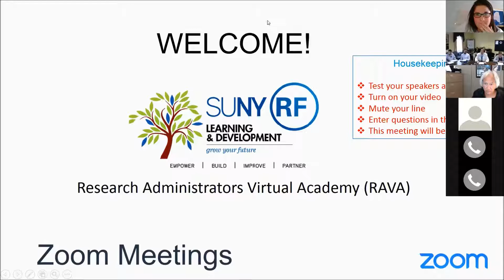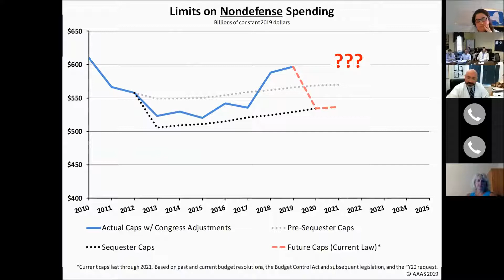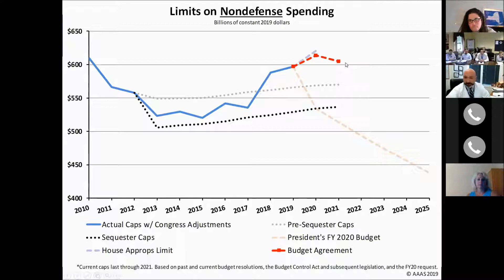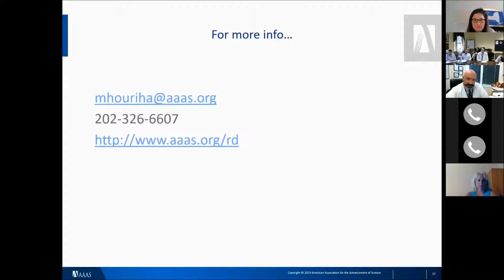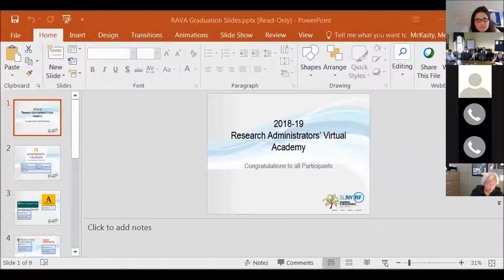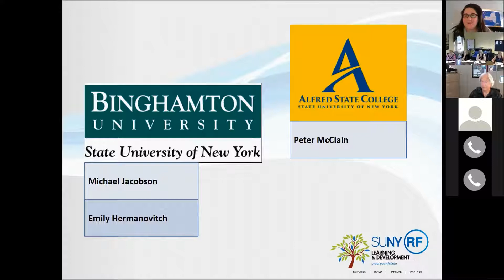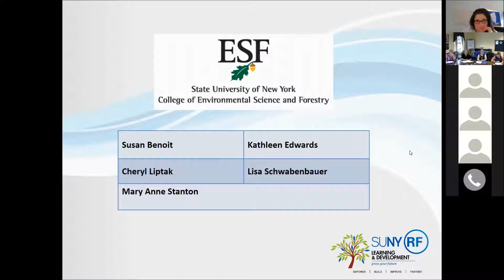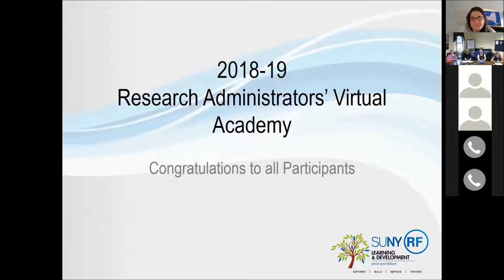RAVA Graduation & The Changing Funding Environment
No part of this video recording should be considered RF policy or legal advice.